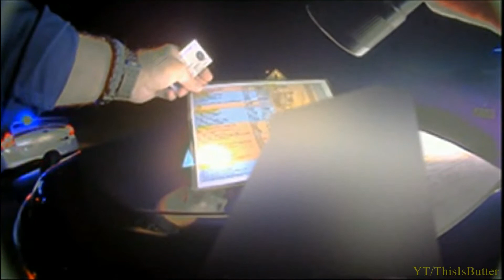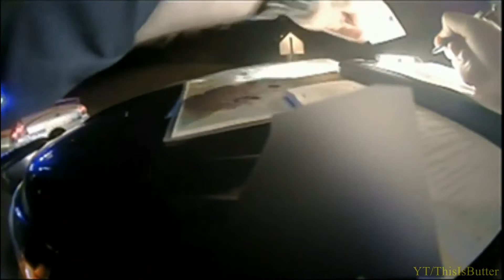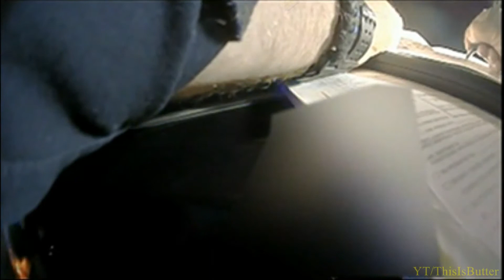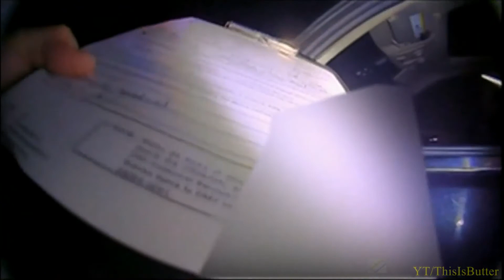Radford Police release body cam footage of Delegate Chris Hurst traffic stop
The Radford Police Department has released body camera footage from Monday night, when officers say Delegate Chris Hurst was pulled over following vandalism of his opponents’ campaign signs.

According to the police department, Monday evening a Radford City Sheriff’s deputy reported seeing a woman turning over campaign signs at the Radford Rec Center, an election polling precinct.

The deputy then saw the woman get in a car. When the deputy did a traffic stop and requested assistance from a Radford Police officer, the driver of the car was identified as Hurst.

The body camera footage from the Radford City Police Officer sheds more light on what happened following the traffic stop.

As the officer approaches the car, he asked Hurst and his partner if they want to explain their actions.

There is a pause before Hurst responds, “I don’t think so.”

The officer asks again if they want to explain their actions about tampering with the voting site.

“Tampering with the voting site?” Hurst asks, saying he didn’t have anything to say to the officer.

The officer directs his attention to Hurst’s partner in the passenger’s seat, who does not respond.

“That’s really poor, that’s really poor, Chris,” the officer said. “What should I do?”

Hurst replies, “I mean, I don’t know what to tell you officer.”

“You don’t know what to tell me?” asks the officer.

“I mean I don’t know what you’re asking me,” Hurst said. “You’re asking me what should you do, I don’t know I’m not an officer.”

The officer said he wasn’t going to “play word games” with him.

A voice in the background then says, “He’s suspended.”

The officer then asks Hurst, “What are you doing driving?”

“What do you mean?” Hurst replies.

The officer tells Hurst he’s “suspended.”

Hurst asks what he’s suspended for. The officer radios in a question to find the reason for suspension for Hurst. The response over radio is unintelligible, but the officer tells Hurst he will find out more about the suspension.

“I think what you all need to do is after I deal with you here is go back and fix those signs,” the officer said. “What do you think?”

Hurst and his companion do not respond.

The officer continues, “You’ve had to resort to doing this, instead of doing a fair election?” he asks.

Hurst begins to speak but the officer cuts him off.

“Chris, quit playing... Quit playing. You all are up there turning over signs at the polling area and you’re sitting here acting like you don’t know what’s going on?”

Hurst replied, “Well I just think that your reaction seems to be, I don’t know, I really don’t feel like me responding to any questions that an officer has for me that are kind of asking me to make a value statement on my actions is really kind of immaterial to the question here. Here’s what I would say, is that I would, I would think that something that was a little hijinks of steam blowing off is exactly what everybody over on the other side of the mountain does and people all over this district do - "

The officer cuts in, “So you’re going to resort to that and represent us?”

“I need you to just do your job here tonight,” Hurst said, “And I’ll do mine. I have nothing more to say to you, officer. I’m sorry for actions that I may have done or my partner may have done but I think you’re getting a little emotional here -”

The officer replies, “I’m not getting emotional at all. You’re supposed to be representing us. You’re supposed to be representing us. And not our here acting like a school kid. How am I supposed to vote for you if you’re out here doing this?”

Hurst said, “Were you planning on voting for me?”

The officer said, “Well, that’s all up in the air now.”

“I’m sorry if I lost your support, sir,” Hurst said.

The officer then returns to the police vehicle to fill out paperwork.

He later approaches Hurst again, asking if he’s paid his car insurance.

Hurst tells the officer he has not been notified about a license suspension and the officer issues him a notice.

The officer asks if Hurst’s partner can drive the car, saying he’d need to keep Hurst’s license.

“Now can we go make this right? Please?” the officer asks.

“Yes sir,” Hurst replies.

The officer can also be heard instructing someone else to take pictures of the signs.